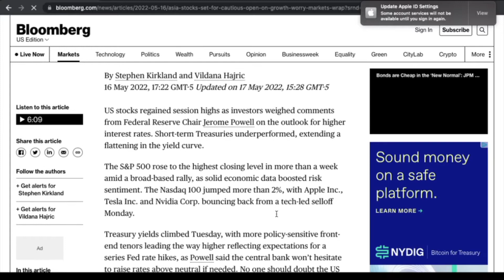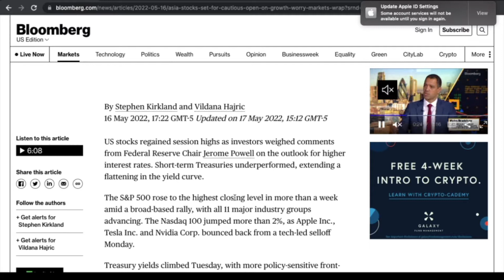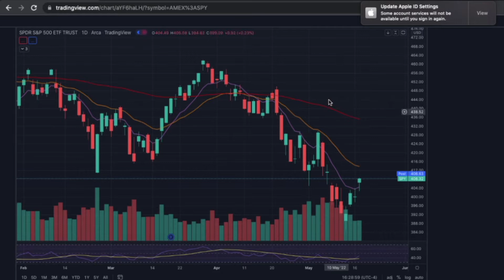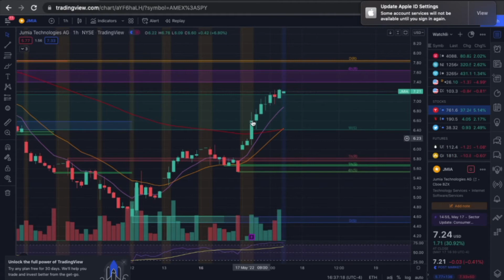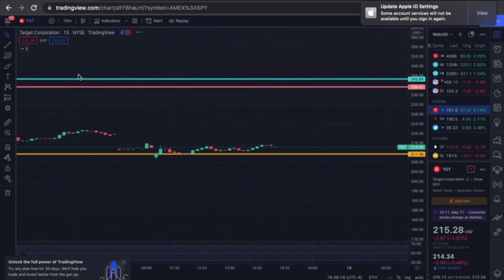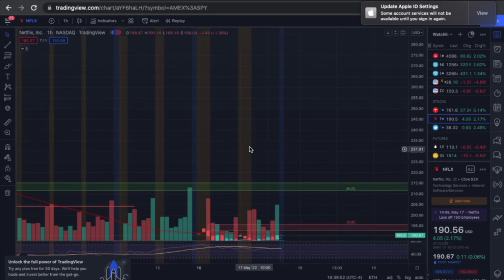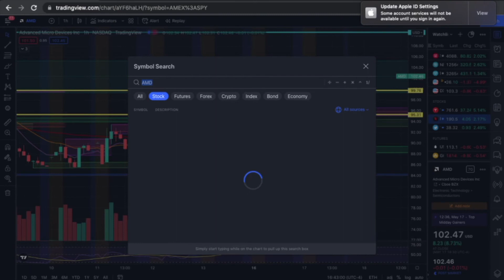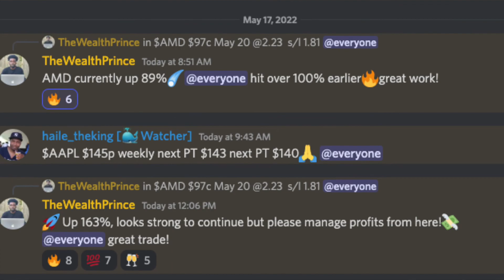TECH CARRYING THE MARKET